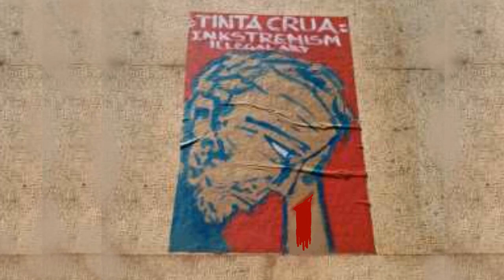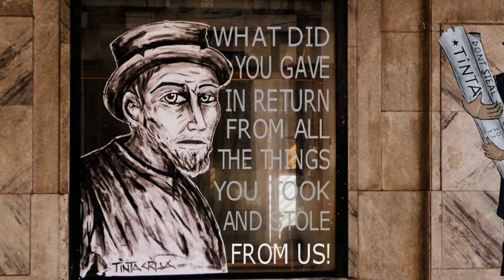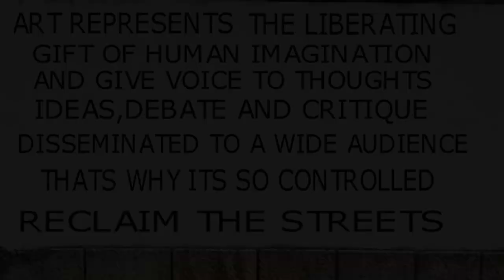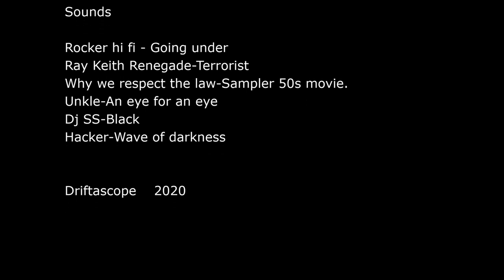LISBON STREETART IS DEAD LONG LIVE INKSTREMISM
INKSTREMISM
 The Tinta Crua uncontrolled substance,while on quarentine like many millions of others ,I   Animated some photos of my paste ups in Lisboa,or just show them like they really are...